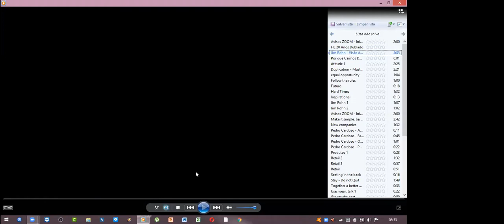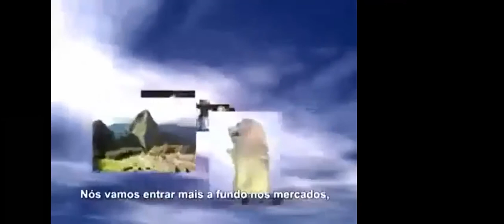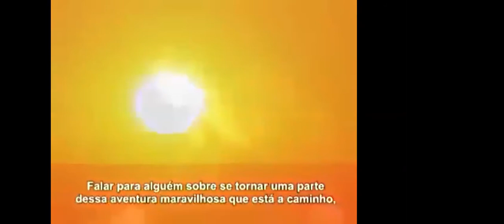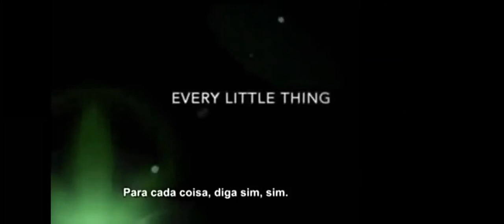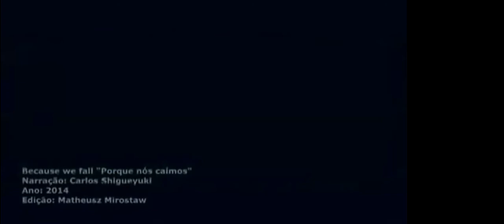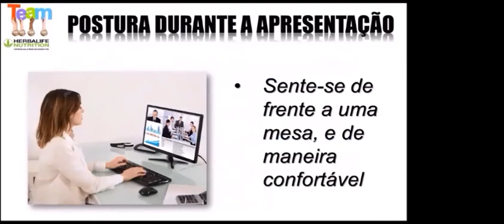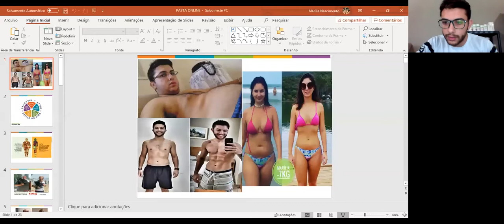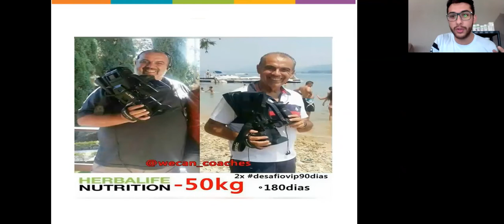Jornada DV | FASE 11 | Aula 5